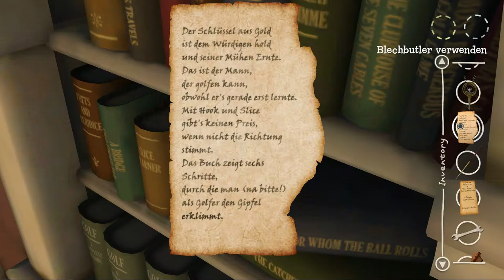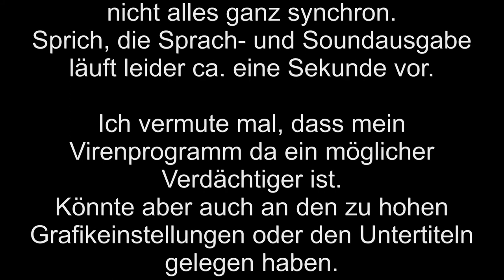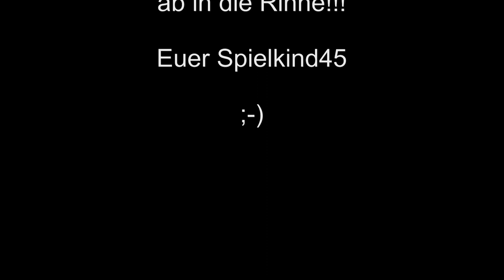Let's Play Wallace & Gromit - Lizenz zum Putten #08 Der Silber-Schlüssel (Deutsch) (German)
Wir spielen Wallace und Gromit, einen Erfinder und sein Hund, im guten alten England irgend eines Jahrhunderts. ;-)
Die beiden sind in dieser Episode "Lizenz zum Putten" unter die Privatdetektive gegangen. Ein falsch verstandener Heiratsantrag bringt die ganze Sache ins Rollen. Und Golf wird zum zentralen Sport der Stadt. Und dennoch kein Adventure der "Golfklasse" ... ;-)
Viel Spaß!!!